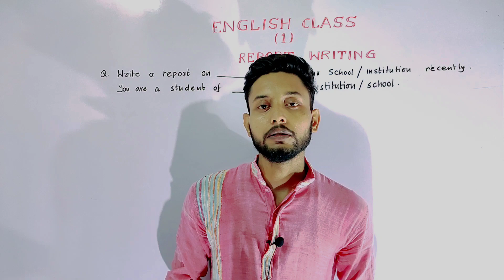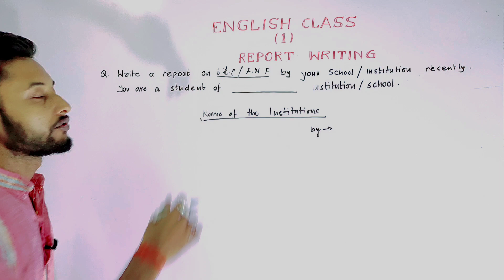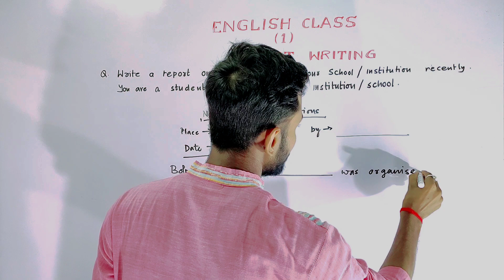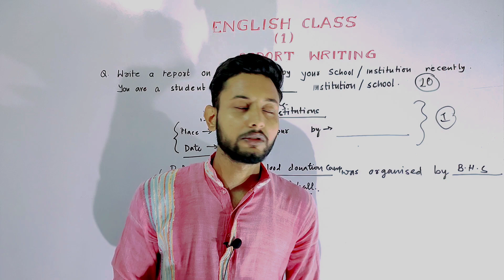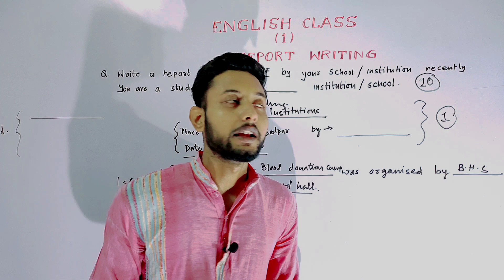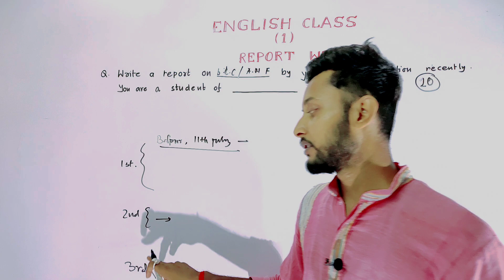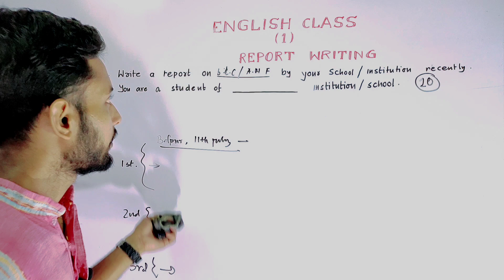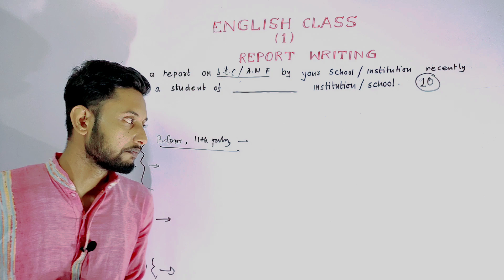Report Writing : Introduction Class WBPSC ক্লার্কশিপ I মিসলেনিয়াস । ICDS সুপারভাইজার I WBSI MAINS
নমস্কার বন্ধুরা,
                      আজকের ক্লাস এ আলোচনা করা হয়েছে Report writing এর Basic Structure or Format.
                     যেটি প্রয়োগ করে আপনি যে কোনো পরীক্ষায় গুছিয়ে খুব ভালো ভাবে Report Writing লিখতে পারবেন.